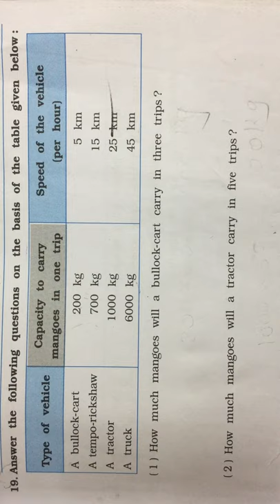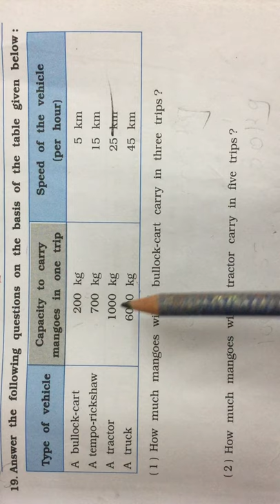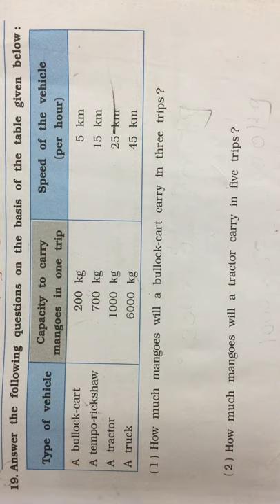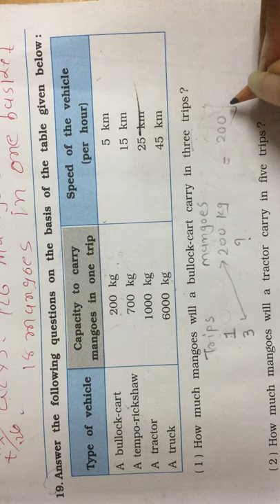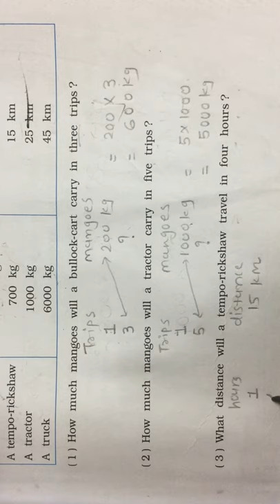STD:5(E.M.) I MATHS I CH:1-SOLUTION I PART-4